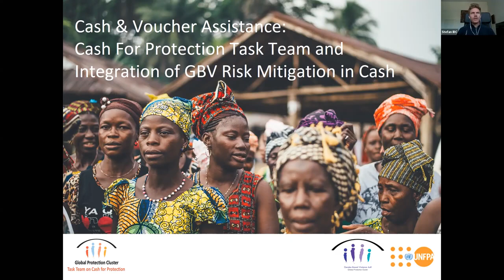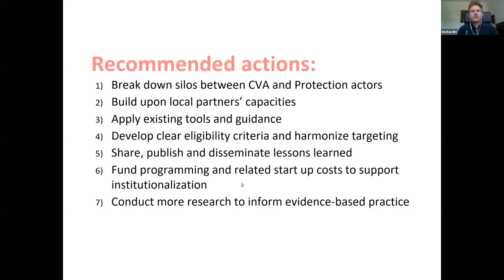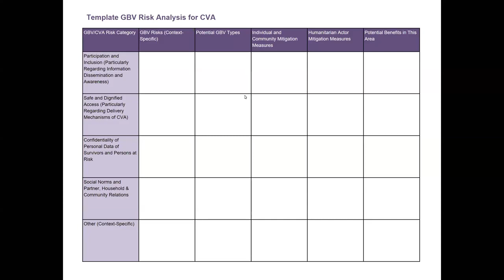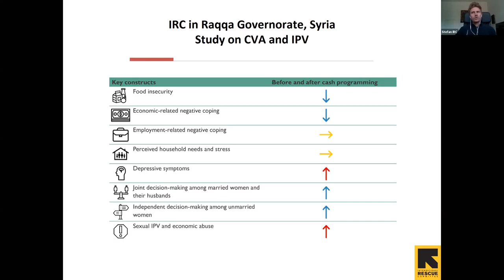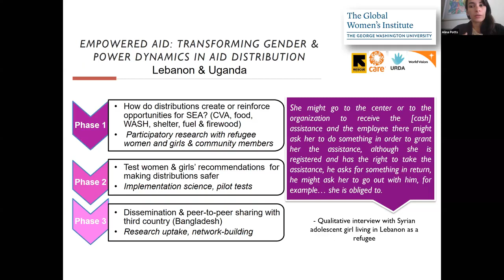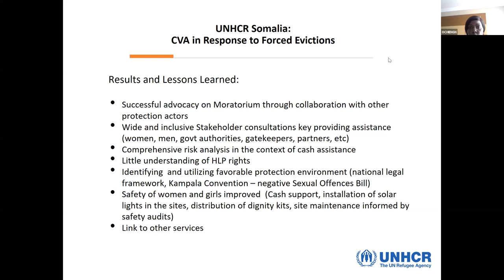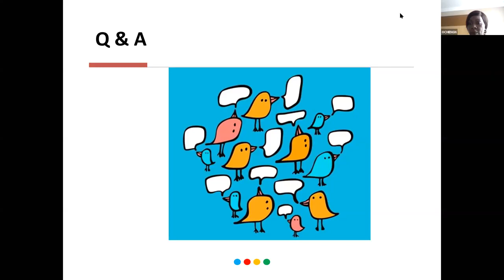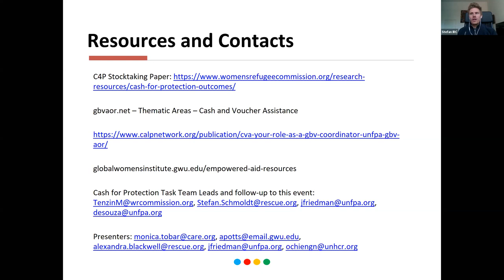Cash & Voucher Assistance: The Cash for Protection Agenda & Integration of GBV Risk Mitigation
About:

Ensuring GBV risk mitigation in CVA programming is critical to ensuring displaced women and girls’ protection. This session will share key tools and guidance for Cash and Protection actors on how to ensure GBV risks are minimized (in the design, implementation and monitoring of any CVA programme) through a practical walk through the “GBV risk analysis matrix” – which is a simple tool to ensure do no harm to women and girls’ when using CVA as a modality of assistance.